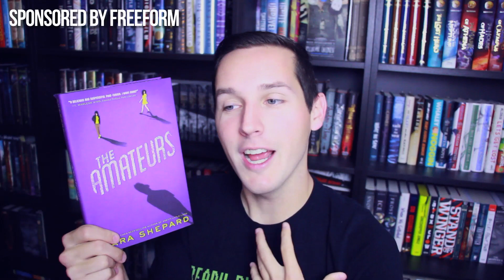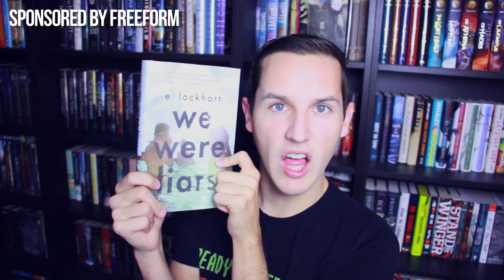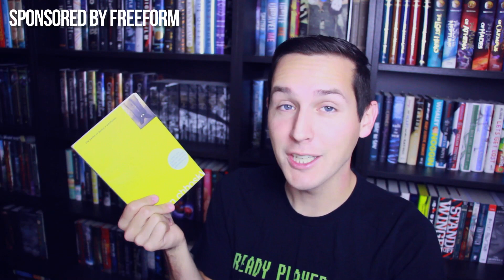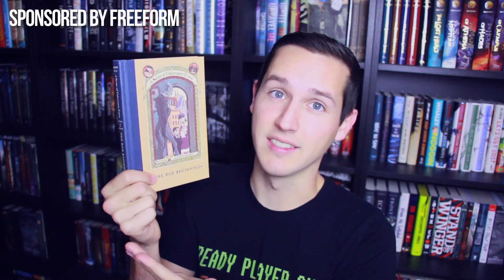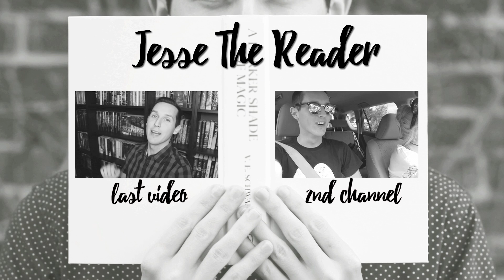BOOK INVESTIGATIONS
SC // jessethereader